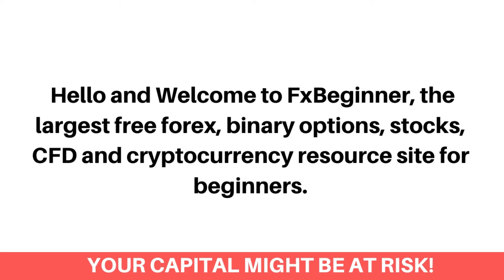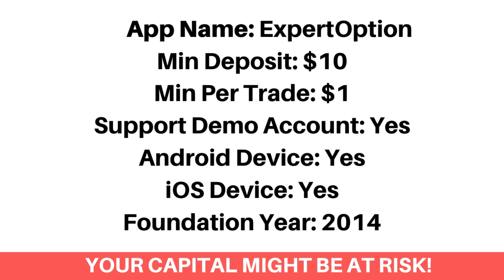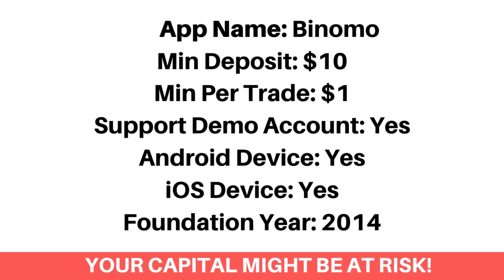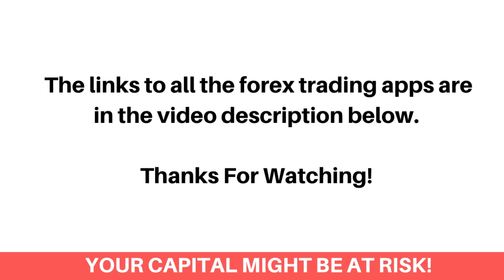Best Forex Trading Apps In Qatar (Beginners Guide) - FxBeginner.Net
Here's the best forex trading apps in Qatar that accept Qatari online forex traders.

Finding the best online trading app as a Qatari can be a difficult process. Most Especially getting the ones that accept Qatari forex traders and would let you download them on your android or ios device. Don’t worry, we've got you covered!

We've listed the top best online forex trading apps that would let you as a Qatari trader, trade Forex and Stocks.